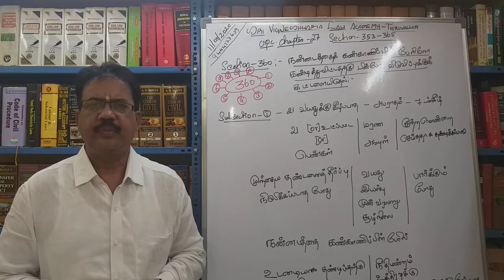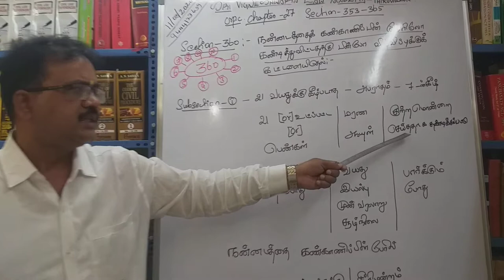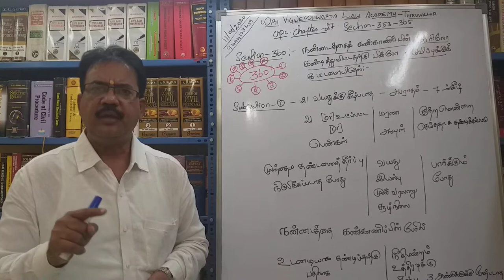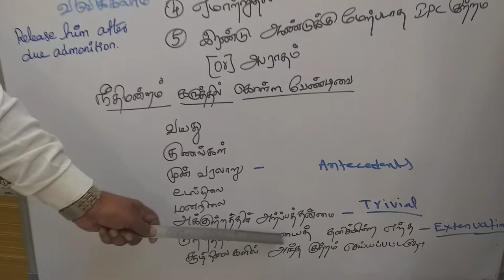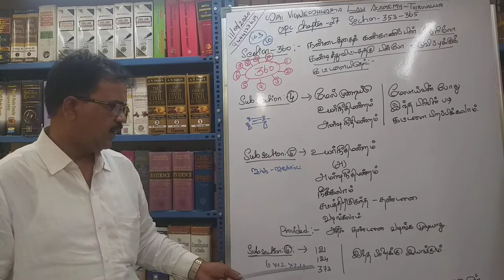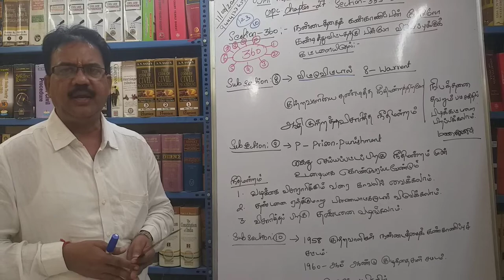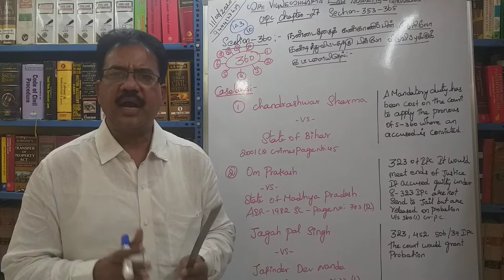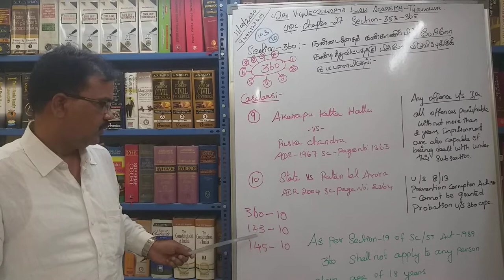What is Probation & Admonition u/s 360 of Cr.P.C ?